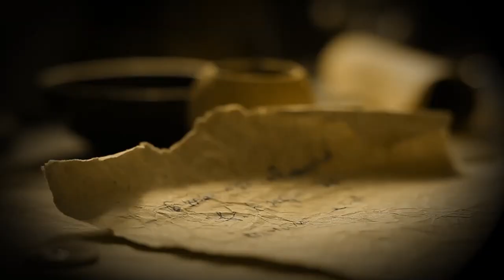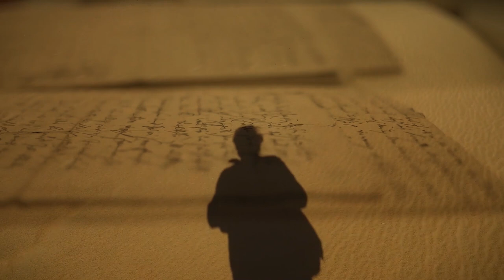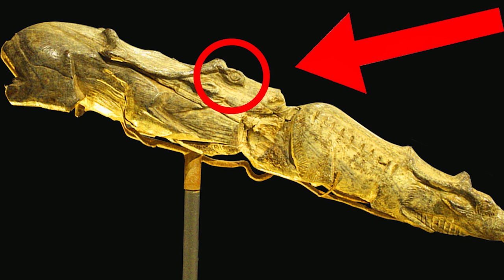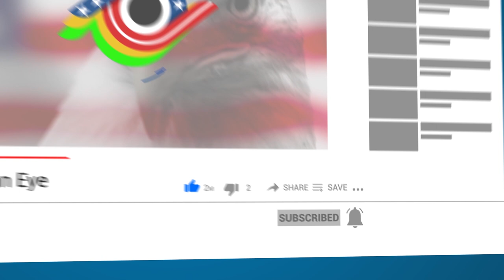10 Most Mysterious Archaeological Artifacts Recently Discovered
From a mysterious letter written by an ancient Egyptian soldier to a legendary sword that science can’t explain, plus a horde of strange Viking weapons found under the ice! Here are ten of the most mysterious archaeological artifacts recently found!